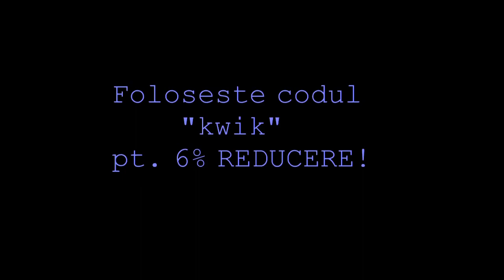FIFA 15 | Portsmouth Road To Glory | Ep.94 - Hmm, Roma!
►►►Precomanda FIFA 16 , codul "kwik" pentru transport GRATIS!

Program de postare:
Luni:FIFA 15 CM + Until Dawn
Marti:WWE 2k15 NXT
Miercuri:FIFA 15 CM +WWE Legacy
Joi:Until Dawn + FIFA 16 Demo
Vineri:FIFA 15 CM + Until Dawn
Sambata:WWE Legacy + Video Random(uneori)
Duminica:WWE NXT + FIFA 15 CM